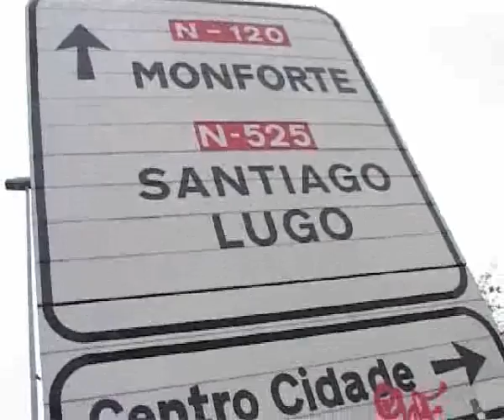REUNION ALCALDE SECRETARIO XERAL DE EMIGRACION+INDEMNIZACION